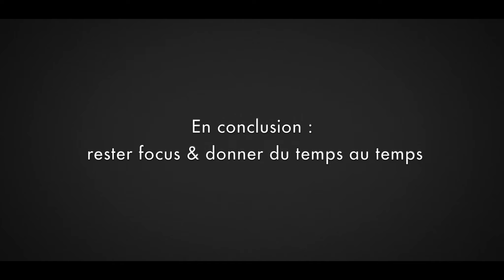Bertrand de Miollis : L'artiste qui a su utiliser LinkedIn pour rencontrer son public